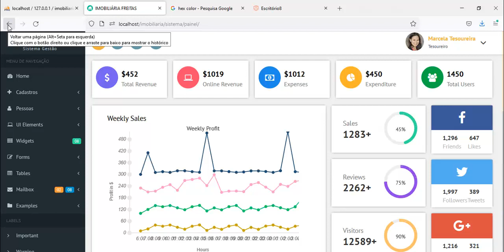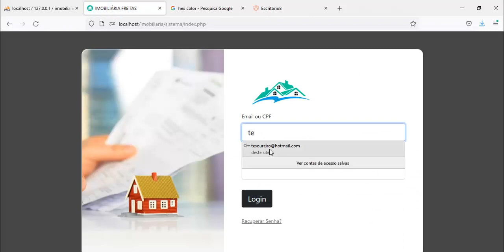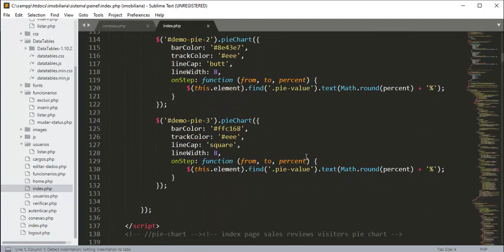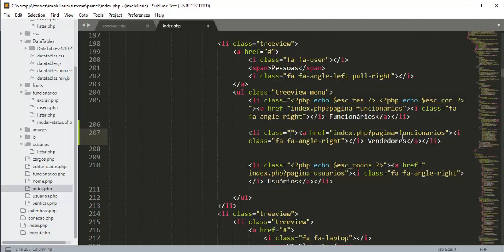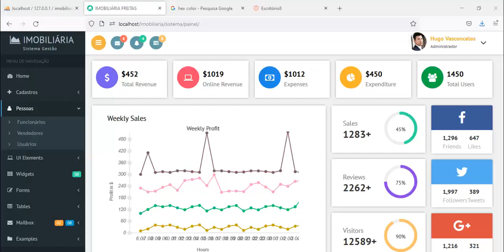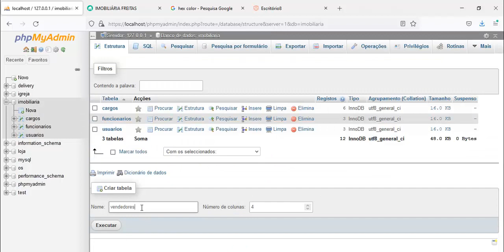Potal Imobiliário / Módulo 02 Gestão de Cadastros de Pessoas - Aula 06 Menu para os Vendedores